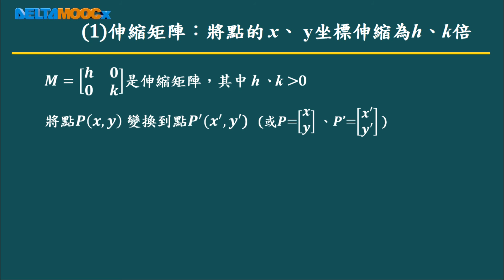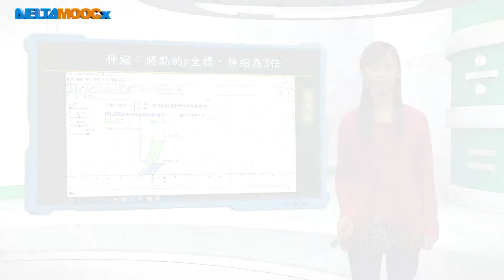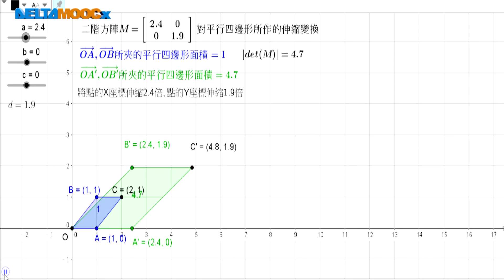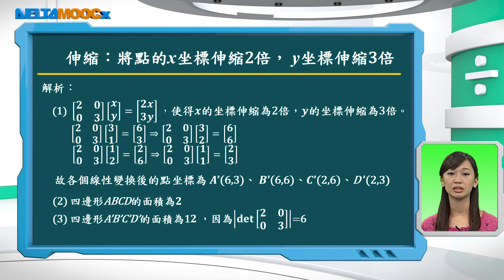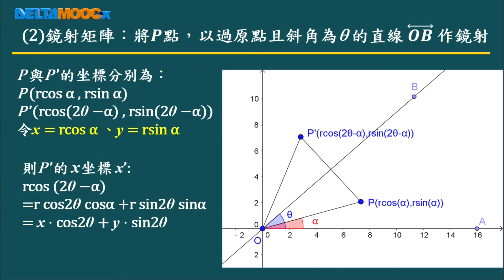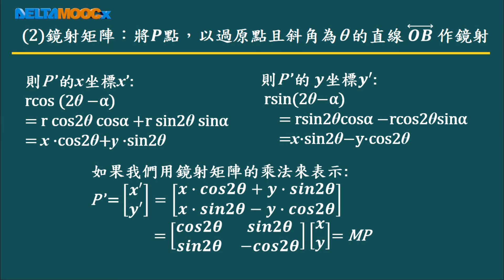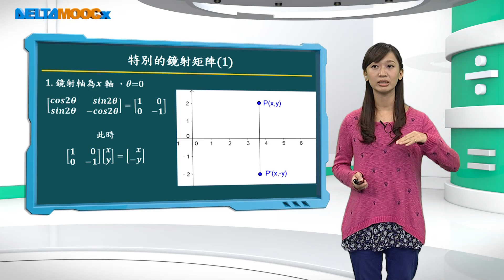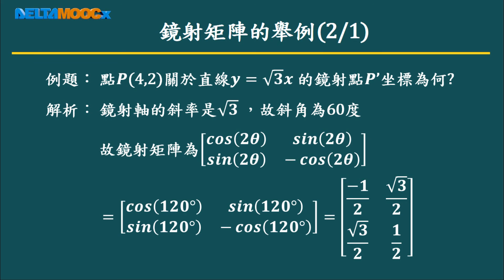高中數學_矩陣_伸縮矩陣與鏡射矩陣_簡心怡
矩陣線性變換 (矩陣線性變換及應用)